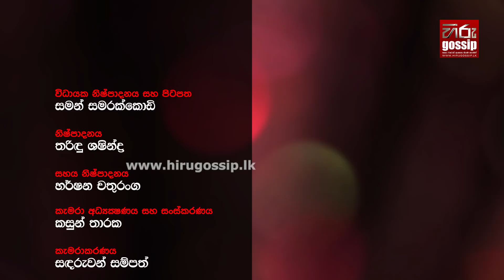රේස් නැති බුකියේ රනිල්, හෂිනි, කුවේනී, ඩොන් රට හොල්ලයි # EP 01 | Hiru Gossip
රේස් නැති බුකියේ රනිල්, හෂිනි, කුවේනී, ඩොන් රට හොල්ලයි...
Race Nati Bukiya # EP 01
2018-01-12